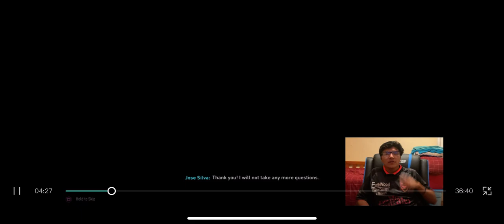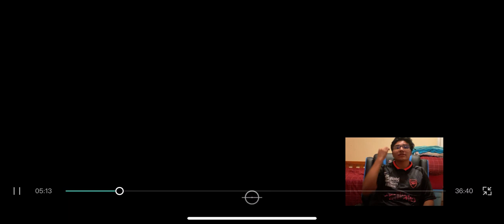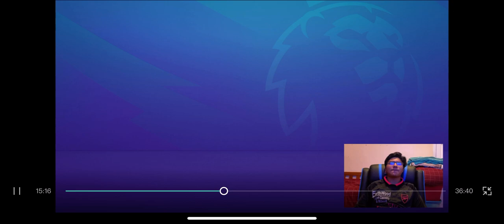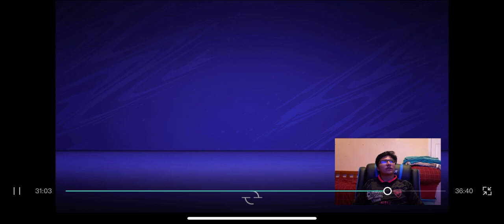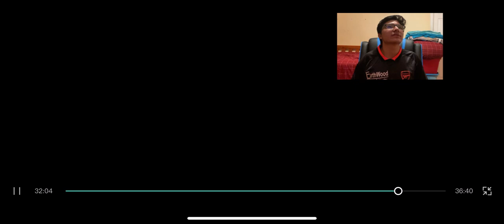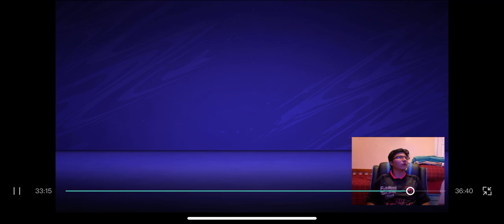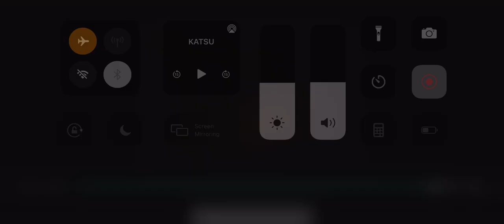Lacazette Out? RTG Arsenal Career Mode!! Ep. 2 New signing and dynamic duo?!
Sorry that this video looks a bit different, but this is the best that I could do! Hope you still enjoy, but this is episode 2 of the Arsenal Road to Glory Career Mode!! Big departure and big signing on deadline day?! Who are they? Watch to find out! Also we have kind of found our stride with two of our main stars !! Hope you enjoy, sorry it is so late, but the next episode should be out soon as well! Also dropping my reaction to my premier league predictions soon !! Lates !